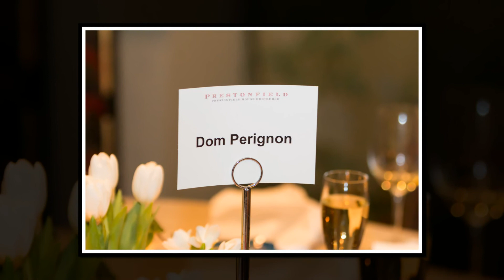Bryn and Charlenes Wedding October 2017